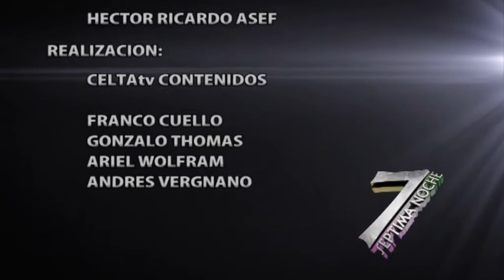Séptima Noche – Carli Ferretti - Bloque 3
Conductor: Héctor Ricardo Asef
Invitado: Carli Ferretti

Carli Ferretti: Conductora de programas de televisión en la ciudad, no se define como periodista, si no como comunicadora. Es coaching y en sus sólo tres décadas de vida se dedicó a perfeccionarse mediante diversos cursos que le han dado solidez intelectual para su tarea diaria frente a una cámara.

Programa Emitido en Celta TV